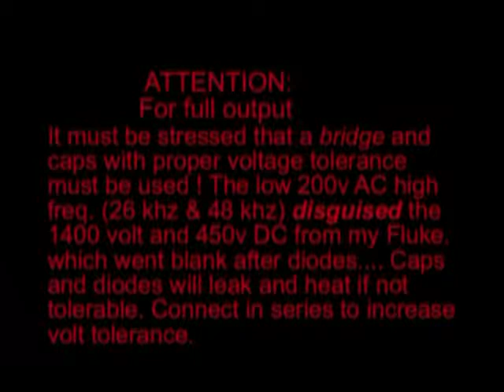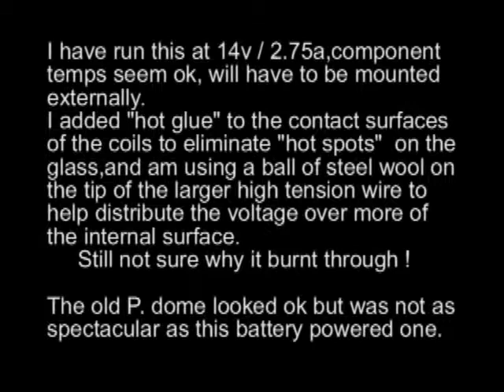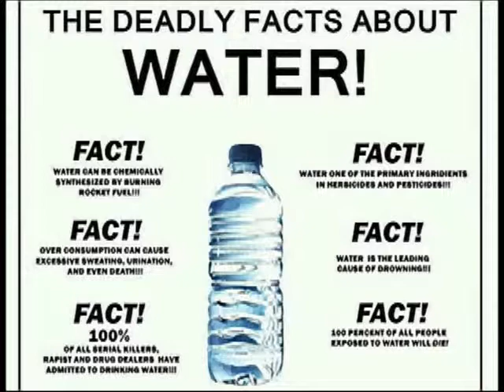Smith globe new 4 23 19 YT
Burnt up the original globe,here is the new spare,with added durability.